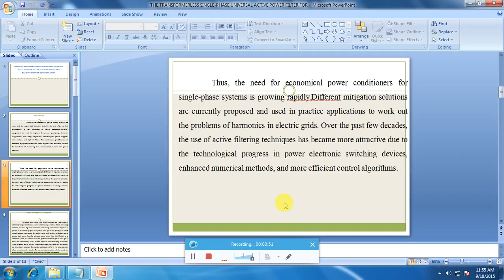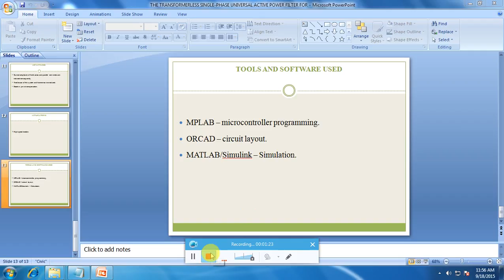IEEE 2015 MATLAB THE TRANSFORMERLESS SINGLE PHASE UNIVERSAL ACTIVE POWER FILTER FOR HARMONIC AND REA